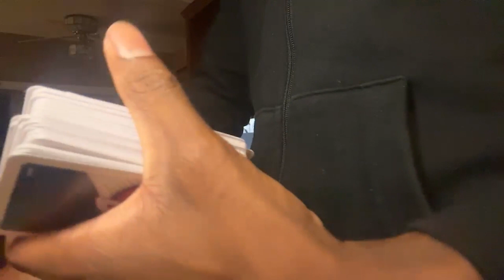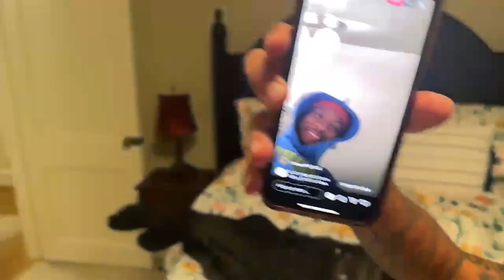Leektewofficial Full IRL Uno Dare Stream